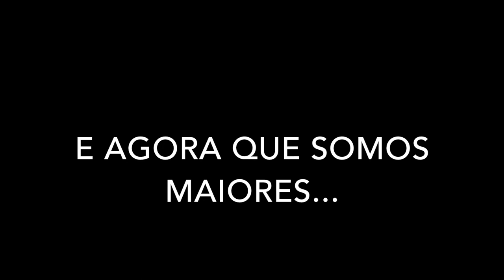Graducacion 2014 2017